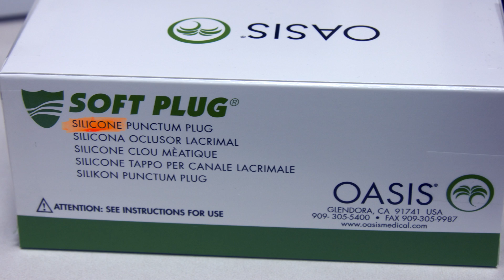Dry Eye Syndrome Explained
Learn all you want to know about dry eye syndrome!

Dry eye syndrome occurs when there is either a lack of tears made in your eyes or a problem with the tears being made. You may experience redness, itchiness, a burning sensation or the feeling of something in your eye. Some people even experience tearing - yes, a wet eye can be a sign of a dry eye.